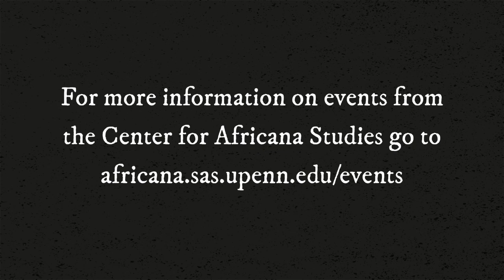2020 MLK Lecture ft. Angela Davis and Gina Dent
For more information on events fromthe Center for Africana Studies go to africana.sas.upenn.edu/events.